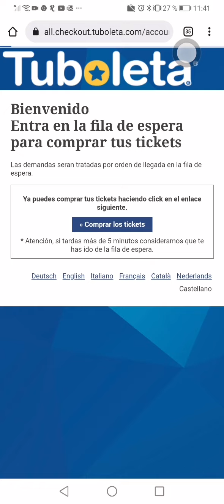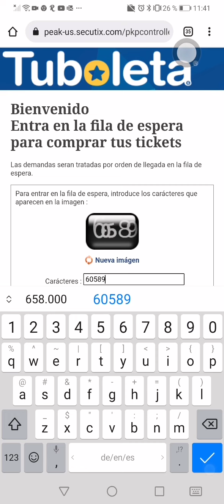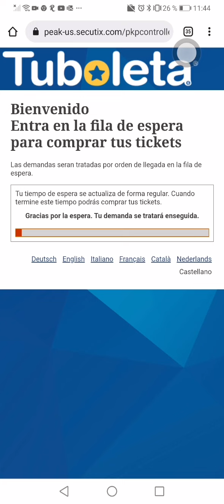Cómo comprar tickets YA para Bad Bunny en Medellín Colombia en Nov 18 estan en preventa online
Cómo comprar tickets YA que estan en preventa online  para Bad Bunny en Medellín Colombia en Nov 18. Intentaré comprar varias boletas para revender.
Sigue mi canal y mi cuenta para saber más.